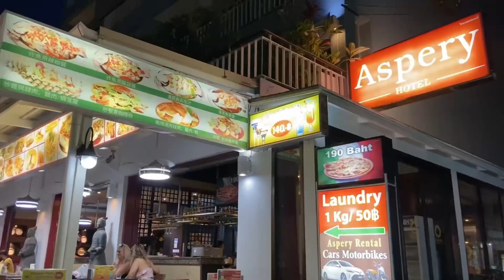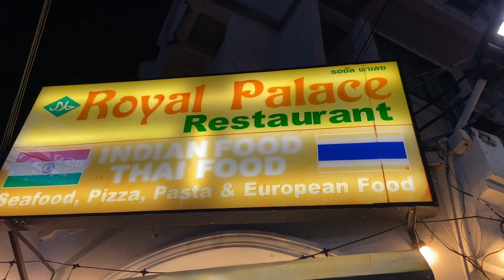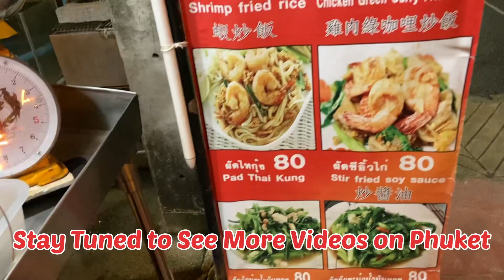Phuket Thailand | The Island Paradise | Thailand Travel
Phuket Nightlife| Patong Beach | Bungalow Walking Street| Party Place In Thailand
Phuket Travel Guide | Top 14 Amazing Things to do & see in Phuket Thailand

What comes into the mind of travelers when we talk about beautiful Seashores, golden sands and breathtaking sunsets? Phuket must definitely be one of the answers. A number of exciting activities can be done & seen in this beautiful island, located in the south of Thailand.
In this vlog we are going to show you my journey from Pattaya to Phuket Via DMK Airport of Bangkok and Krabi Airport of Krabi.
OVERALL VLOG NO-43
Thailand Vlog No- 07

For Thailand Package booking in Low Cost,
Contact Our trip Arranger-
Yes to Trip Pvt Ltd

Hyderabad Airport --DMK Airport / DMK Airport --Hyderabad Airport = 18,000 to 19000 INR
Bangkok to Krabi to & fro Airfare = 5600 INR
8 Seater VAN from Krabi to Phuket = 8000 INR
8 Seater VAN from DMK Airport to Pattaya / Pattaya to DMK Airport = 6000 INR ( One way)
Aspery Hotel Pattaya = Rs 2000 per Night

Why is Phuket popular?
Which is the best month to visit Phuket?